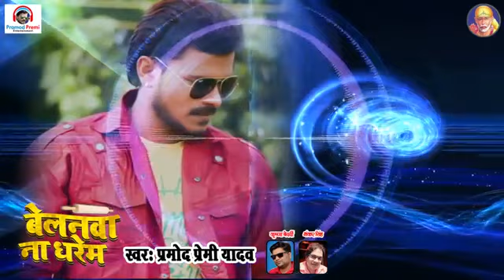कके नईहर स आई थी B.COM. बलम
Kake  naihar  se  aai  Thi   b. Com  balam